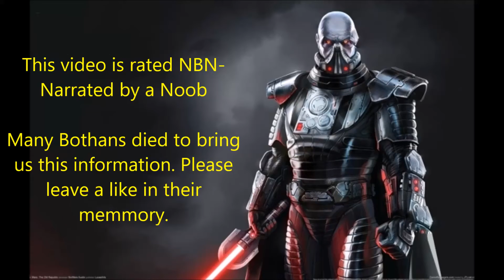Top 10 Aliens in Star Wars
Welcome to my Star Wars Lore series. If you have any feedback or thoughts about the video, leave it in the comment section and I will be sure to respond.

Please leave a like for the time it took to make this video.

Do you play Star Wars the Old Republic or do you want to try it. FOr 7 days free subscription, Free character transfer+other unlocks- Use my SWTOR Referral (for these benefits